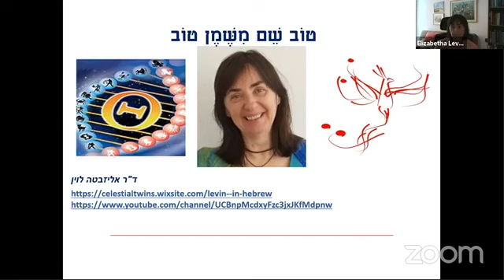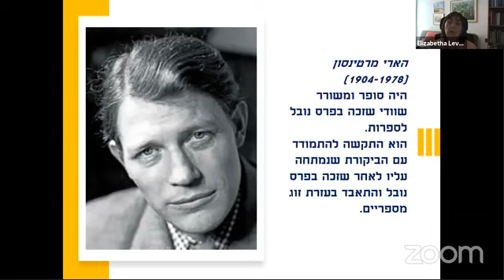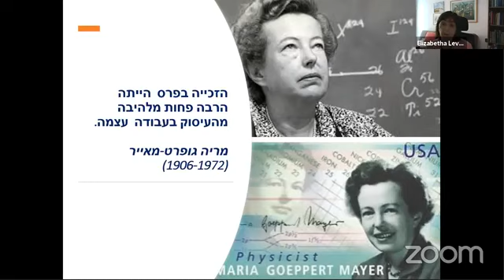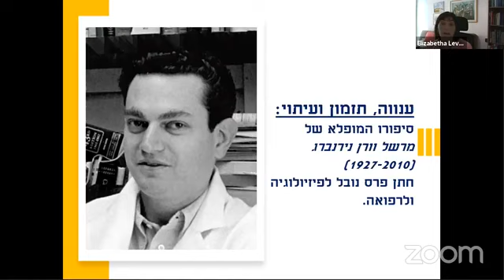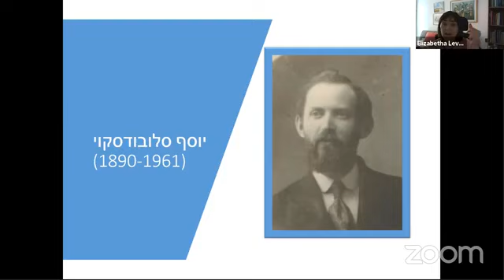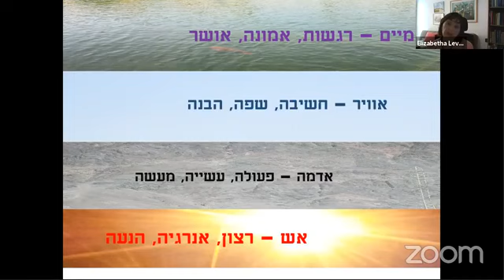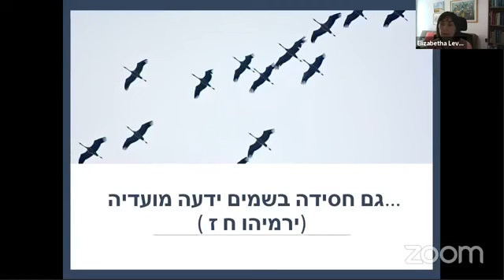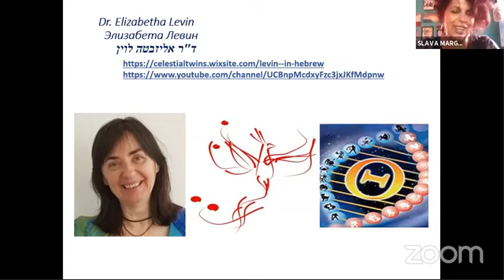טוב שם משמן טוב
מצגת ושיחה  של ד"ר אליזבטה לוין